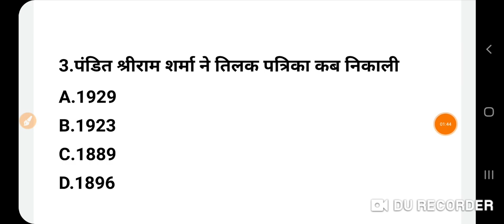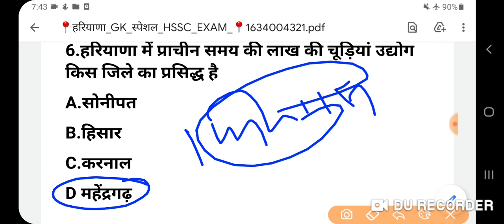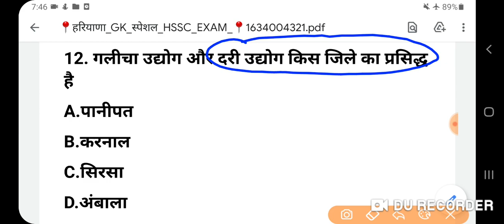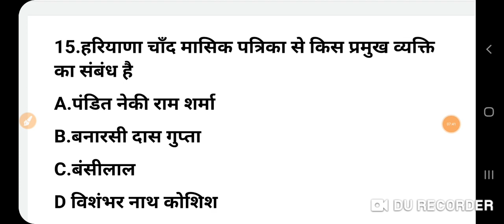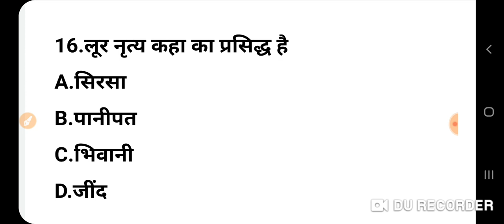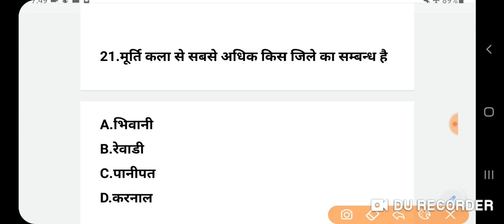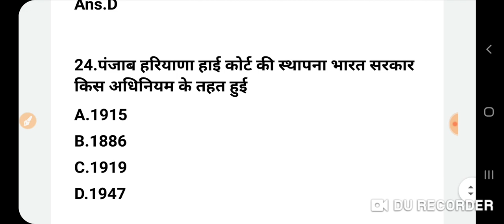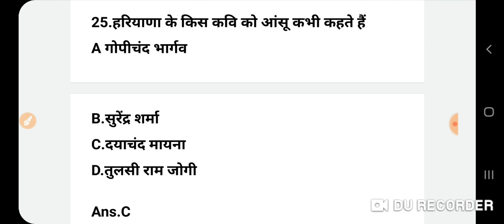हरियाणा_GK_बार_बार_रीपीट_होने_वाले_प्रशन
Hssc exam news
Hssc bharti news,